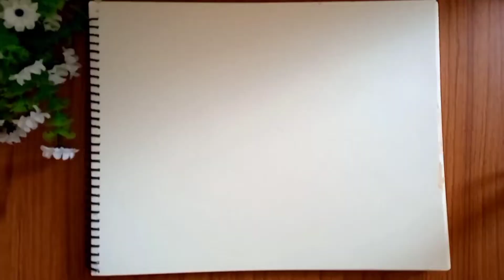Easy Sunset Drawing from Oil Pastel work || সহজ ভাবে অয়েল প্যাস্টেল সূর্যাস্তের ছবি ড্রয়িং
প্রিয় বন্ধুরা আজ তোমাদের বিনা পেন্সিলে শুধু অয়েল প্যাস্টেল মাধ্যমে কি ভাবে ছবি আঁকতে হয় তা দেখালাম। পদ্ধতিটি শিখতে হলে অবশ্যই এই ভিডিওটি পুরো দেখতে হবে। তোমারা ভালো করে দেখবে ও অভ্যাস করবে। আশা করবো এই ভিডিওটি দেখে তোমরা পেন্সিল ব্যবহার না করে শুধু অয়েল প্যাস্টেলে ছবি কিভাবে আঁকতে হয় তা শিখতে পারবে। ভিডিওটি ভালো লাগলে লাইক, কমেন্টস, শেয়ার করো। ছবি আঁকা বিষয়ে তোমাদের যে কোন প্রশ্ন থাকলে আমাকে অবশ্যই কমেন্টসে জানিয়ো।

প্রয়োজনীয় সরঞ্জাম / Necessary equipment 👇
° Homer watercolor বড় খাতা
° আর্ট লাইনারের পেন্সিল
° রাবার
° পেন্সিল কাঁটার
° বোর্ড ( হ্যাফ শিট ) সাইজ
° স্প্যাচুলার
° Oil Pastel Polo / Doms / Camel
° Faber castell CD Marker
° সুতির রুমাল

Mahalay Special Oil pastel Maa Durga Drawing for my All students || শুভ মহালয়াতে মা দূর্গা অঙ্কন

Colour Alpana design with color marker pen - part 2 | কালার মার্কার পেন দিয়ে কালারিং আলপনা ডিসাইন

° How to draw the right pencil stock and high light || সঠিক পেন্সিল স্টোক এবং হাই লাইট কি করে আঁকবো

👉🏼Online and Offline Class Contract

     Swarnachitra Art School
            ( Saikat Roy  )